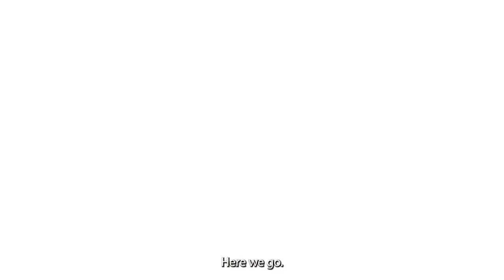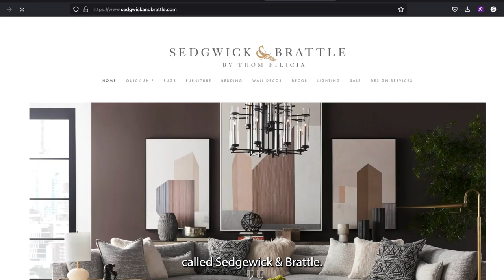Thom Filicia Reveals Why Bedding Manufacturers Should Collaborate with the Design Community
In this captivating interview, we have the privilege of sitting down with celebrity designer Thom Filicia, renowned for his work on the hit TV show "Queer Eye for the Straight Guy." Join us as Thom dives into an enlightening discussion on why it's high time for bedding manufacturers to forge meaningful partnerships with the design community. If you're passionate about the intersection of style, comfort, and innovation in the bedding industry, this interview is a must-watch!

Thom Filicia, with his wealth of experience and impeccable design sensibility, provides invaluable insights into the transformative power of collaboration between the design community and bedding industry professionals. Discover how this synergy can revolutionize the way we approach bedding design, manufacturing, and retailing, ultimately benefiting both industry insiders and consumers alike.

In our May issue of BedTimes, we feature an in-depth interview with Thom Filicia that delves even deeper into this exciting topic. Make sure to check out the magazine to gain further wisdom from this design luminary. The May issue of BedTimes offers an exclusive opportunity to explore Thom's vision, inspirations, and expert advice on elevating the bedding experience through collaboration with the design community.

If you enjoyed this eye-opening interview with Thom Filicia, please remember to:
- Like the video to show your appreciation